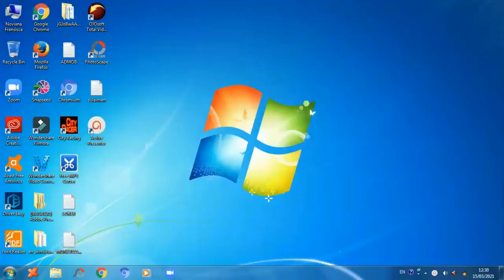Cara Membuat Nomor Otomatis di Tabel Ms Word